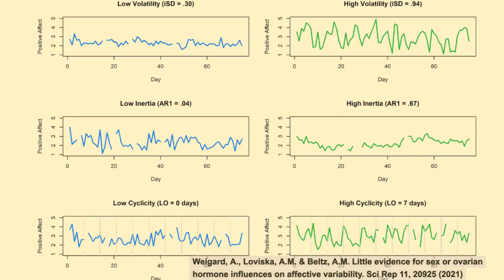Are men and women equally emotional?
What if what you thought you knew about gender and emotions was wrong? Are men and women equally emotional? This study challenges the stereotype that women are more emotional than men. The study followed 142 men and women over 75 days to learn more about their daily emotions, both positive and negative. The results may surprise you. Watch to learn more about the implications of this research.

Study: Weigard, A., Loviska, A.M. & Beltz, A.M. Little evidence for sex or ovarian hormone influences on affective variability. Sci Rep 11, 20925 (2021)